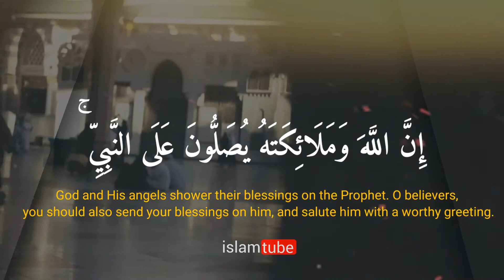إن الله وملائكته يصلون على النبي بصوت عبد الباسط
ان الله وملائكته يصلون على النبي بصوت عبد الباسط
إن الله وملائكته يصلون على النبي يا أيها الذين آمنوا صلوا عليه وسلموا تسليما

إن الله وملائكته يصلون على النبي | عبد الباسط
ان الله وملائكته يصلون
إن الله وملائكته يصلون على النبي يا أيها الذين أمنوا صلوا عليه وسلموا تسليما

اسلام تيوب Islam tube
قناة كل مسلم

مونتاج الفيديو: إسلام تيوب Islam tube

تسرنا متابعتكم لنا عبر موقعنا الرسمي وبقية مواقع التواصل الاجتماعي
إسلام تيوب Islam tube

إسلام تيوب islam tube  طريق الجنة